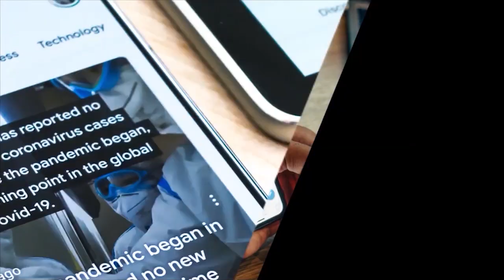kp oli speech/kp oli latest speech/kp oli today/kp oli today speech/kp oli today news/kp oli now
Nepal is brought to its listeners via at3news, Nepal's most popular digital channel. Its programs offer in-depth assessments of current events and represent the views of the general public. Its broadcasts examine the multifaceted effects of major events through a variety of forms, including news bulletins, interviews, and features, as well as satires, comedies, and social drama. online Is broadcast.